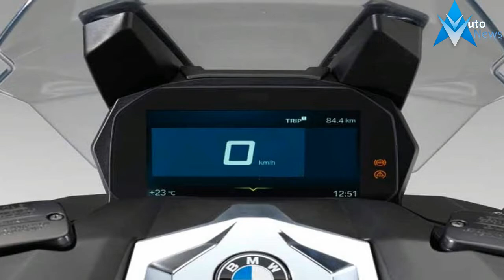MUST WATCH!!!2018 BMW S1000R Version 350cc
MUST WATCH!!!2018 BMW S1000R Version 350cc - The BMW S 1000 R was on the receiving end of a facelift ahead of the 2017 model year, and it carries that enhanced package right on into MY2018. BMW’s liter-sized naked roadster rolls with a new frame, increased engine output and Euro 4 emissions compliance. That comes on top of the already impressive electronics package that includes Beemer’s Automatic Stability Control, Ride Modes and a Race ABS feature. The new look is significantly leaner up front for better penetration and is lighter by four pounds overall, and that comes backed up by a five-pony power increase that makes the most of those improvements. Race fans will also appreciate the extensive optional equipment list, but for today I’m going to focus on the base model of this newest S 1000 R, so let’s dig in, shall we?

Affordable